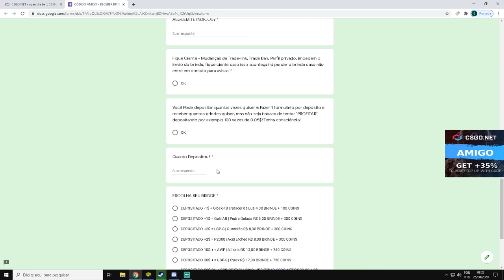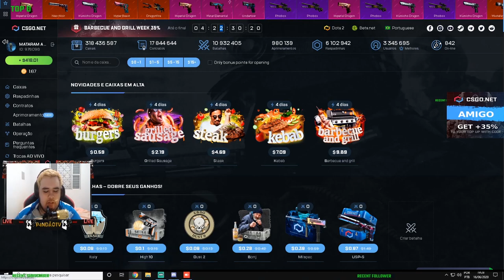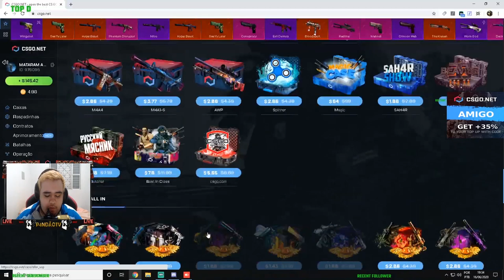CACHORRO x SAULLO - CSGO Open Case 3$ CÓDIGO ESCONDIDO